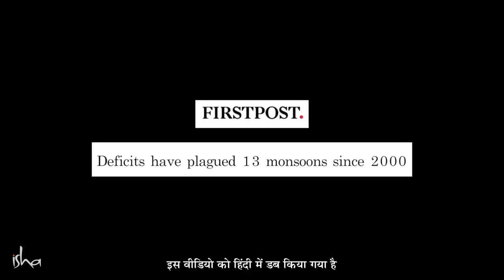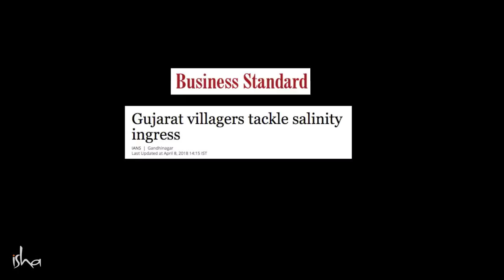अगर नदियाँ सागर तक न पहुंचे तो क्या होगा? | Sadhguru Hindi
स्वतंत्रता से पहले भारत ने अपना लगभग एक-तिहाई हिस्सा बंटवारे के कारण खो दिया था। क्या आपको पता है कि भारत अपना एक-तिहाई हिस्सा फिर से खो सकता है, अगर नदियाँ समुद्र तक न पहुंचें? सद्‌गुरु इसे समझा रहे हैं।